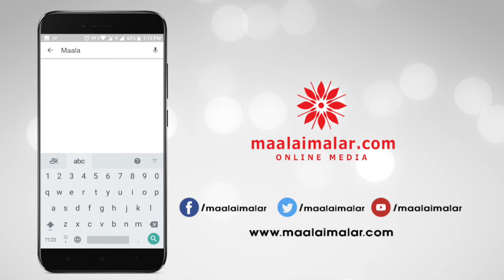நானும் கார்த்தியும் இணைந்தால் வெற்றிதான் - Rakul Preet | Dev Press Meet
நானும் கார்த்தியும் இணைந்தால் வெற்றிதான்   - ராகுல் பிரீத்